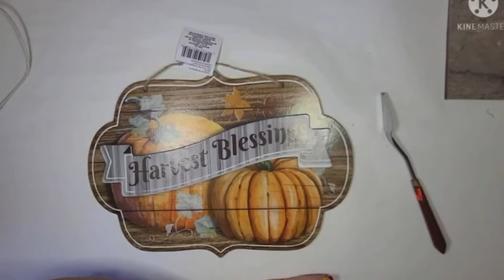Shabby Chic DIY / Victorian Decor / Leeny’s Shabby Tuesday’s / shabby chic decor / PandaHall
Connie
Connie’s Creative Creations

If you are Interested In purchasing from PandaHall
Here’ s a special to thank you for your kindness

Code:

KraftyLeeny

Validity Period : 2021/10/12 0:00:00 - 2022/10/12 23:59:59

★ links ★

Mod Podge in Santin
Mod Podge adhesive spray
Apple Barrel acrylic paint in black
FolkArt chalk paint in white

Assortment grab bag